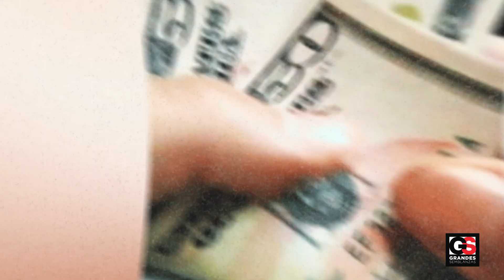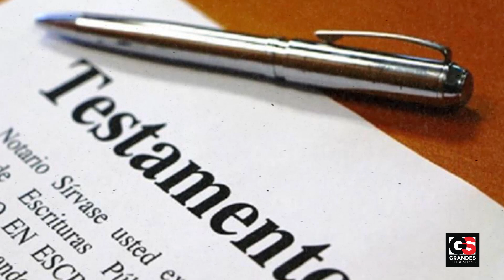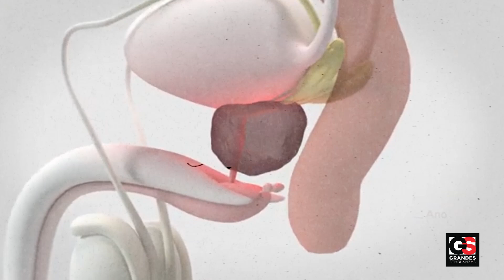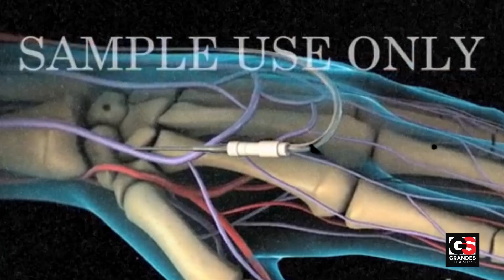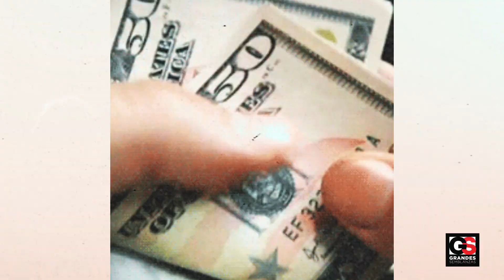TESTAMENTO DE ANDRÉS GARCÍA SERÁ INVÁLIDO “DESCUBREN TENÍA 2 PAREJAS” LLEVABA TRIPLE VIDA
Desde antes de que falleciera Andrés García, el pasado 4 de abril de este 2023, mucho se especulaba respecto a cómo quedaría finalmente la repartición de bienes del actor que durante su carrera de varias décadas logró acumular una considerable fortuna…

 Lo que nadie podría imaginar es que fuese bígamo, tuviese una esposa secreta y haya ocultado todo al punto de poner en riesgo su gran fortuna. No te despegues, porque este episodio de Grandes Semblanzas, tu canal de confianza, será uno de los mejores.